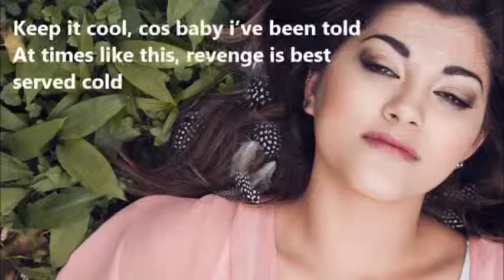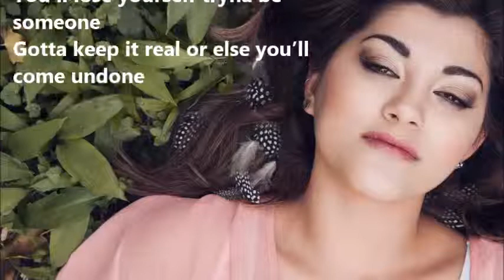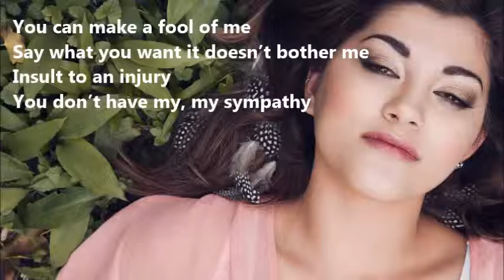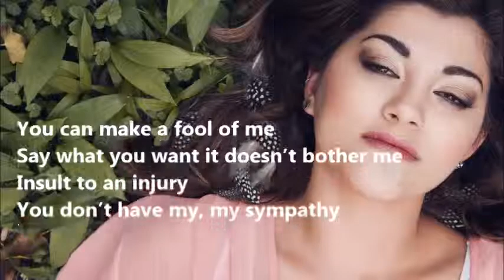Sweet (acoustic) - Geneva Lane ~ Lyric Video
Lyric video for the amazing song sweet, she sung the song at an interview for the set-off magazine.